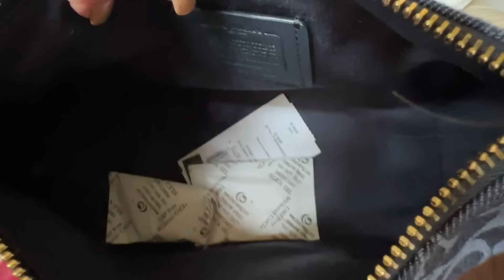COACH OUTLET NUEVO❤️‍🔥👜 HAUL de BOLSOS de Mi Colección!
Y aqui tienes mis favoritos de Coach:

USA el CÓDIGO
TBchillwithsil30
Para $30 Off!

Si eres FANATICA de los Bolsos Aqui te muestro mi ultima serie de BOLSOS O CARTERAS 2024! Viene MAS!